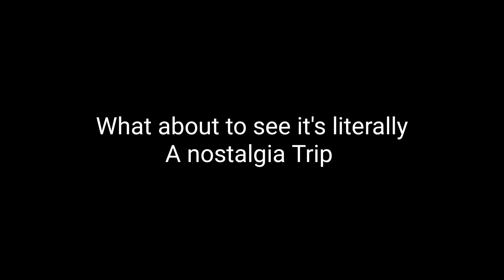AUT DJ NOOB but it's from the Old Universe (close enough)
Haha this was fun to make
I sure did miss the old DJ